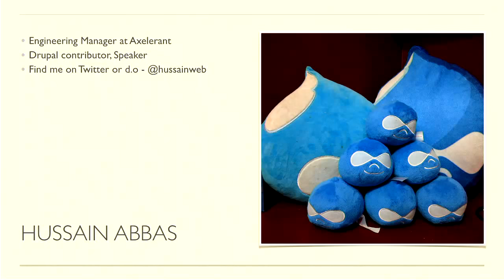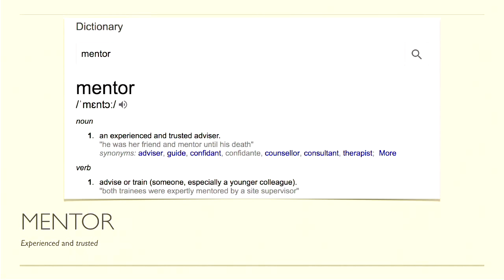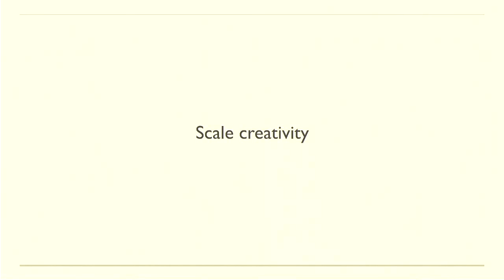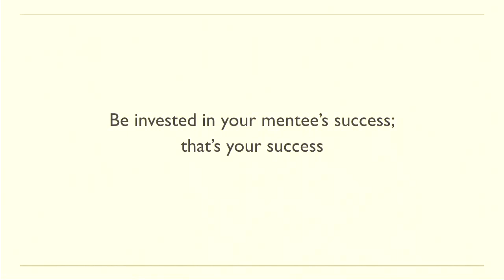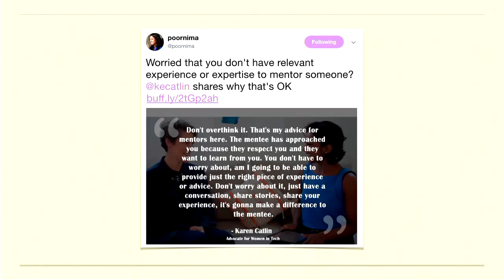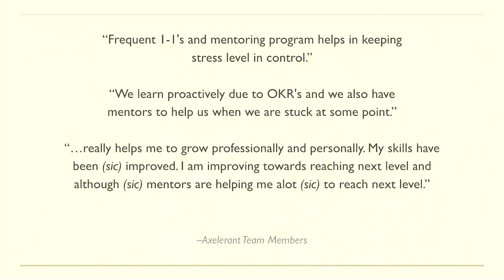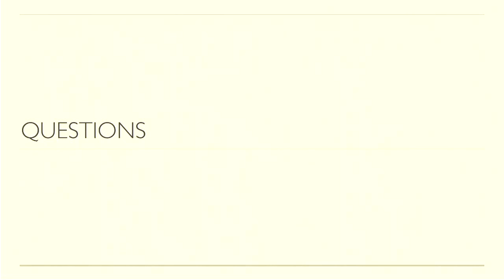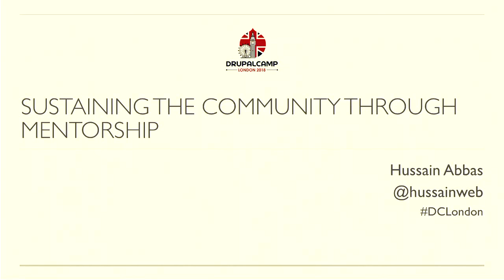Value of mentorship in the community - hussainweb